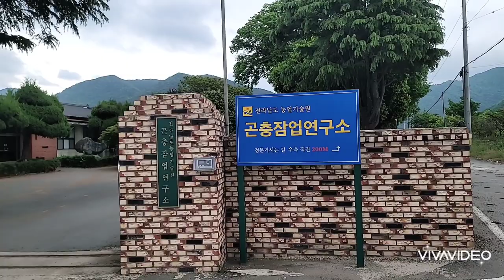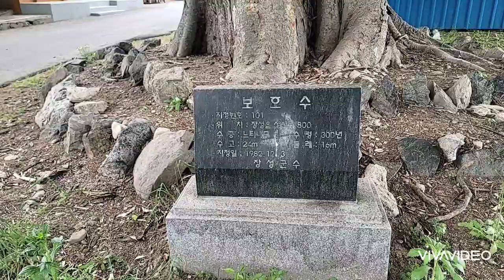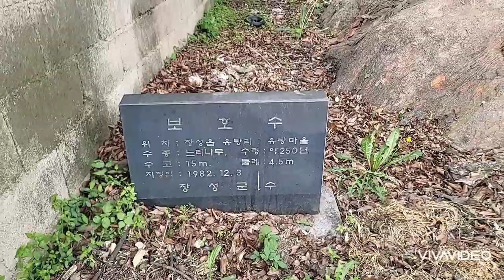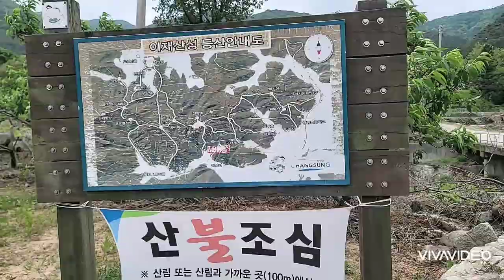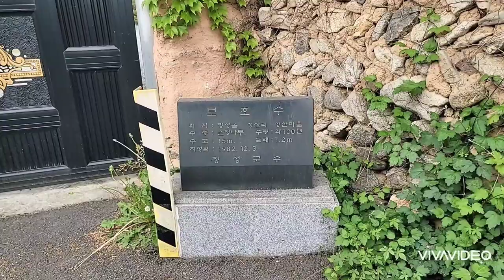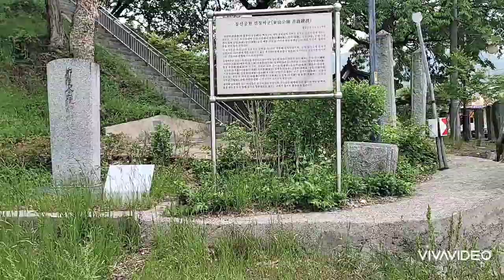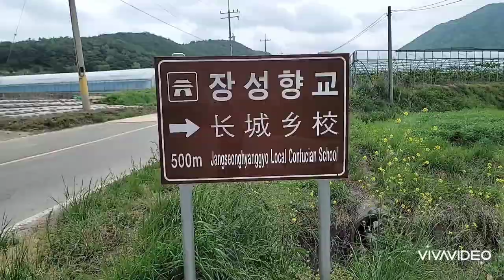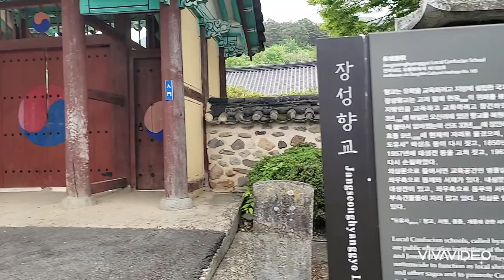지산이, 천둥이의 산책 A, B 코스 성산리,유탕리 (2023.5.4)